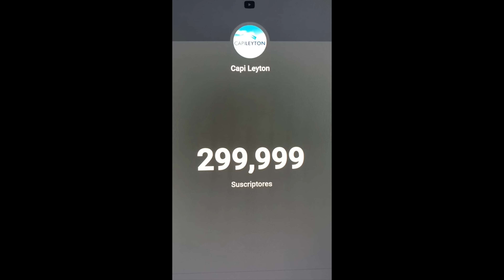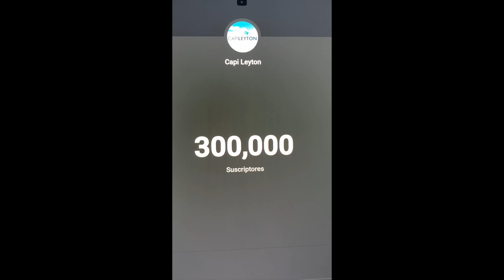¡INCREÍBLE! 4 BOEING A PUNTO DE UNA EMERGENCIA✈COMPRAN MEXICANA DE AVIACIÓN